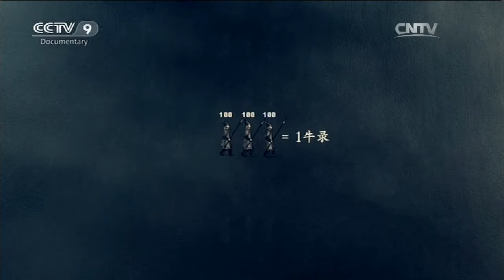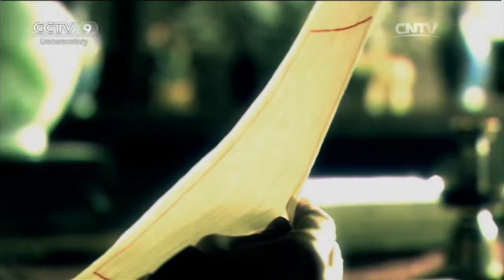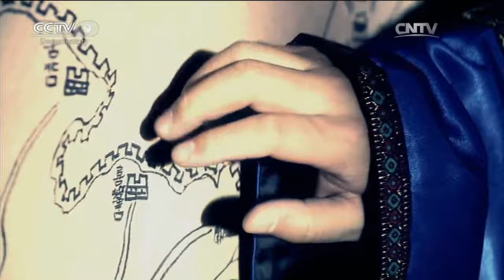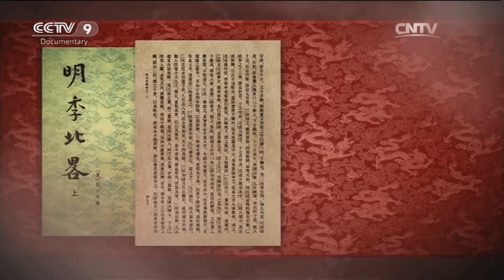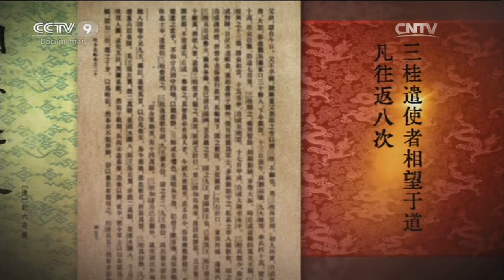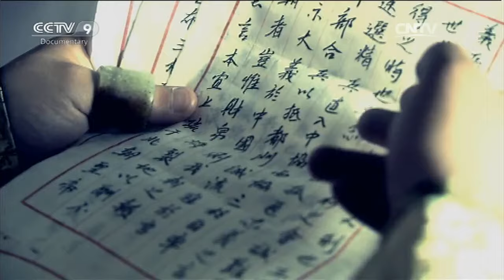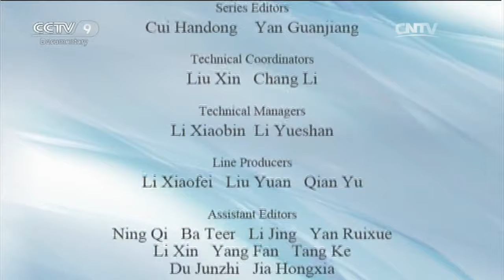Ming-Qing transition EP.04 The Doom of Dorgon | Chinese History Explained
A detailed explanation of the transition from Ming to Qing.